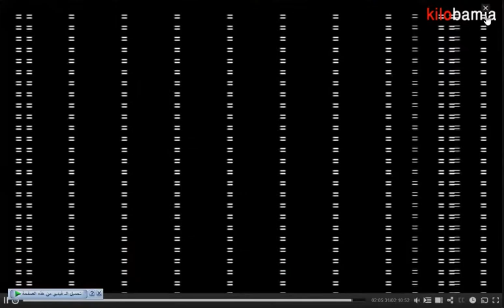فيلم الديلر متاح الان على kilobamia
تتولد كراهية منذ الصغر بين (علي) و (يوسف)، انتهت أولى حلقاتها بهجرة (علي) إلى أوكرانيا وسجن (يوسف) على يديه في (مصر).. بينما يعمل (علي) في أوكرانيا مع تجار المخدرات ويهرب بالمال إلى مكان مجهول، يمر الوقت ويسافر (يوسف) إلى تركيا للعمل بدوره في تجارة المخدرات، حتى يعلو نجمه ويلتقي الغريمان مرة أخرى فتضطرم النيران بينهما من جديد.

Directors : Ahmed Saleh
Starring : Khaled El Nabawy, Samy El Adl, Minnah Fadhaly, Ahmed El Sakka, Mai Selim
genres : Thriller, Drama, Adventure
Uploaded By : Admin
Audio language : مصرى
اللينك فى اول تعليق